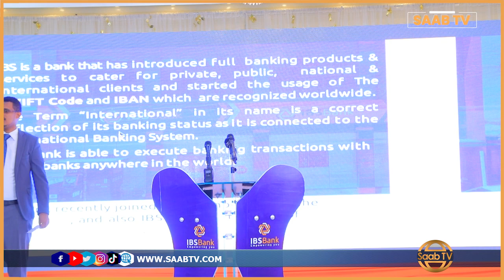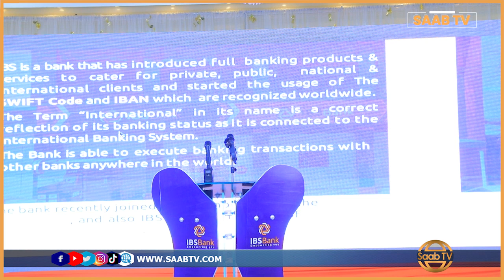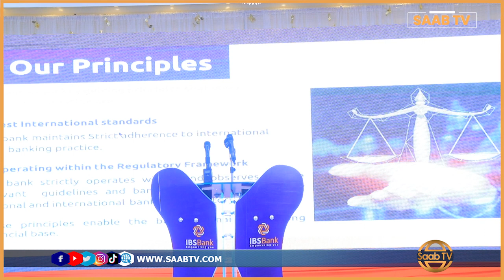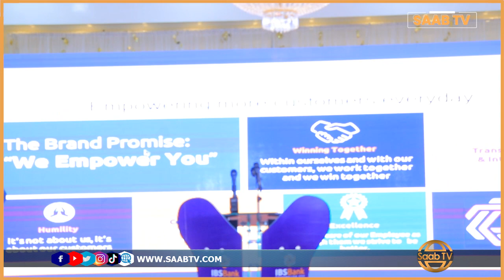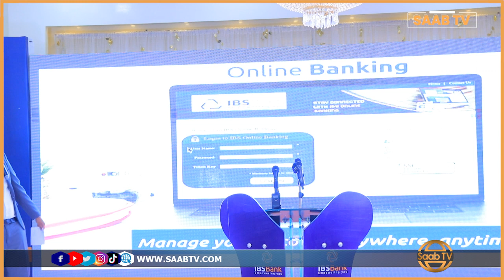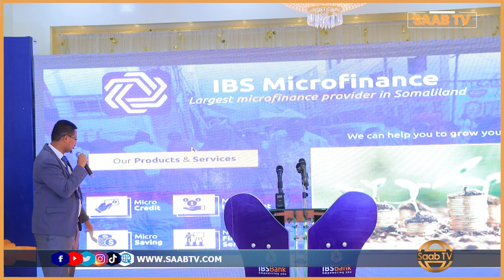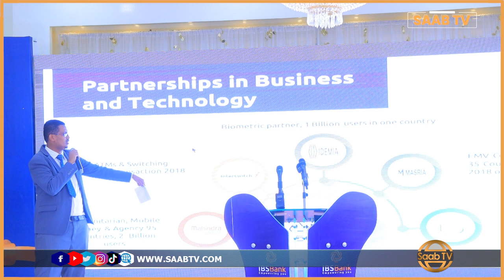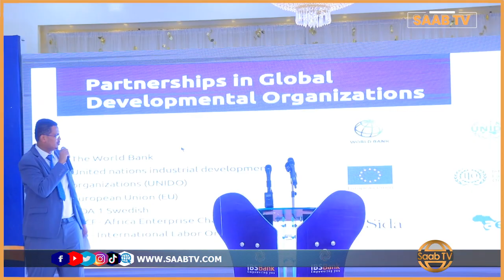Adeegyada IBS Bank ayaa lagu soo bandhigay Xafladii Daahfurka' Madaxa laamaha IBS BANK Somaliland